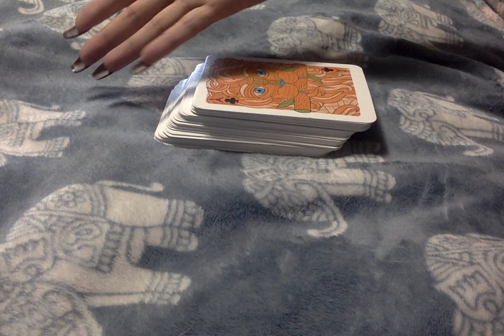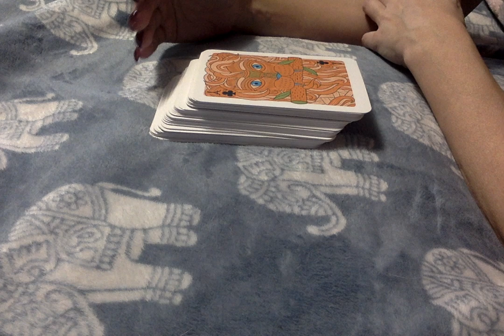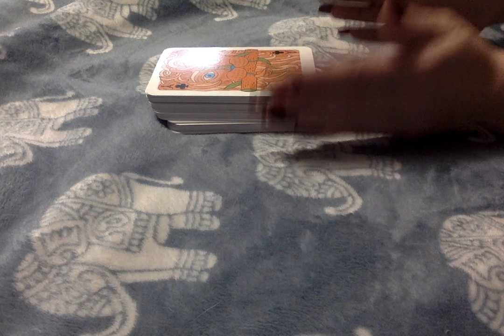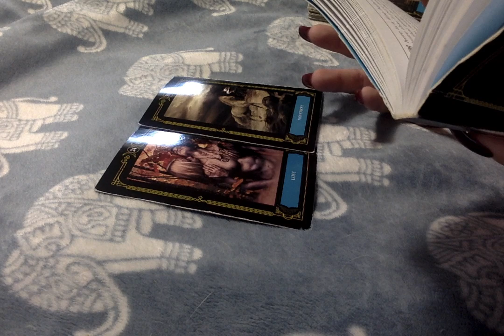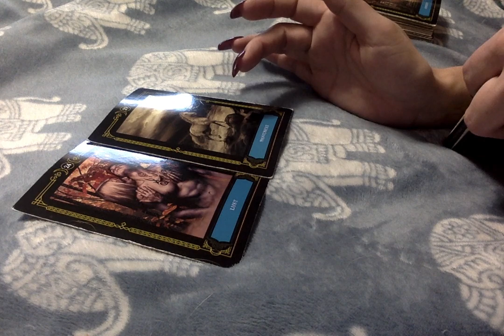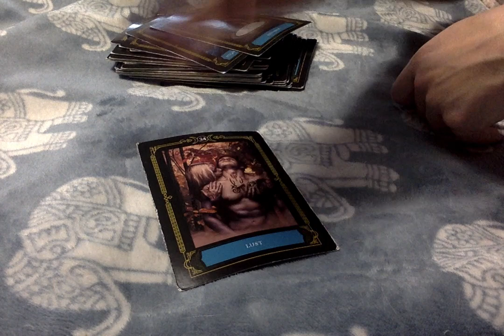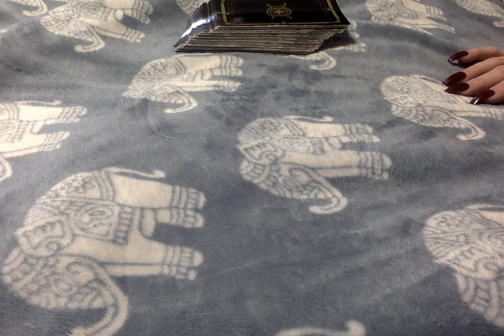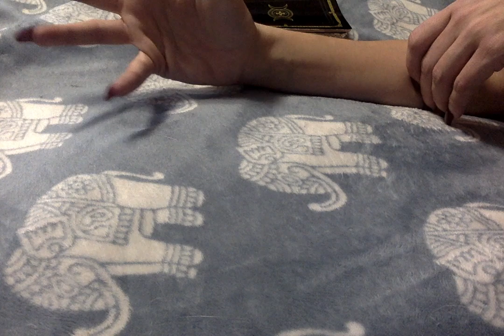(3)(4)_Aqua & Leo* You're Both Obsessed w/LOVE For Each Other.